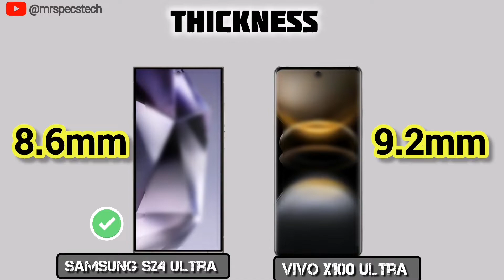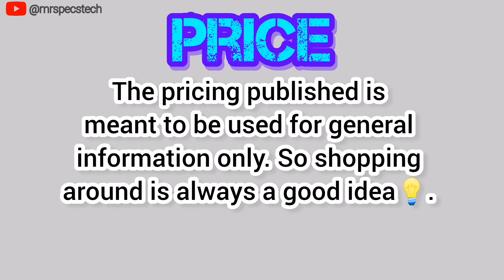Samsung S24 Ultra Vs Vivo X100 Ultra | Which is Best for You?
Discover the ultimate showdown between Samsung S24 Ultra and Vivo X100 Ultra ! 🔥 We compare key specs like design,display, performance, storage, camera, battery and more to help you pick your perfect device. Which one will come out on top? Find out now!